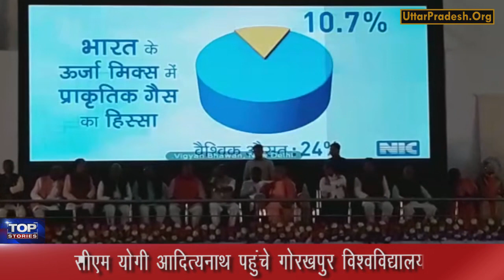CM Yogi Adityanath Gorakhpur Visit - सीएम पहुंचे गोरखपुर विश्वविद्यालय